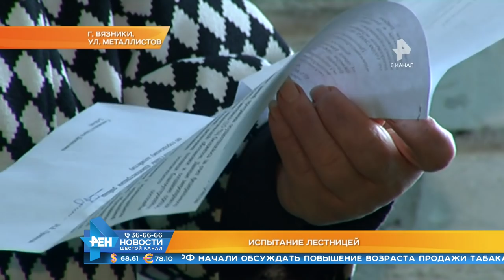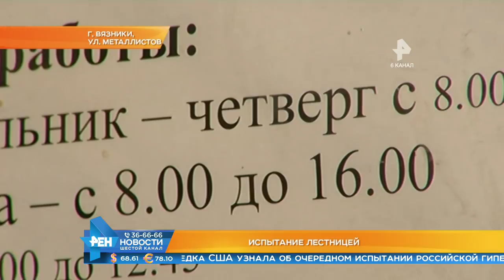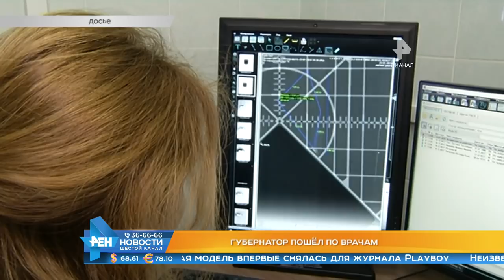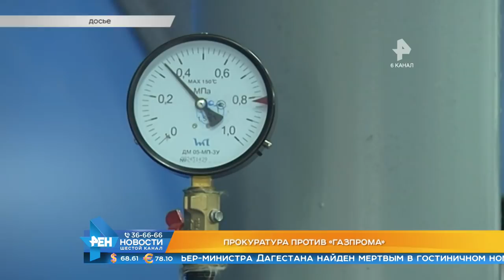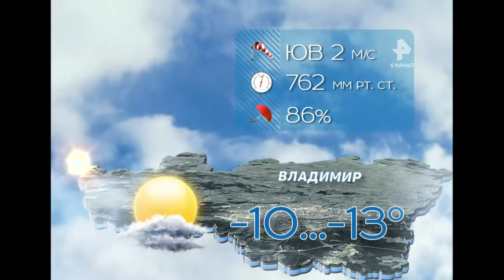Выпуск новостей Эфир 21 декабря 2018